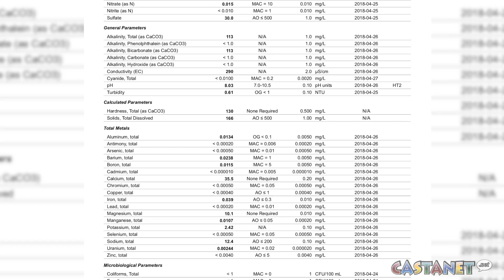Okanagan Lake test results revealed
Castanet reporter Alanna Kelly tested Okanagan Lake and had the results examined by a UBCO biologist to determine just how clean the water in Kelowna is.